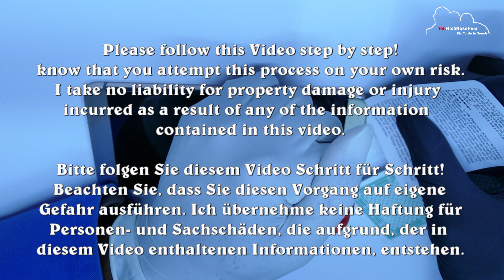LeEco Le Max2 Max 820 Display and Charging Port Replacement Austauschen Reparatur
Hello

In this video I'm going to show you how to replace LeEco Le Max2 Max 820 Display and Charging Port.
In diesem Video zeige ich Ihnen, wie Sie den LeEco Le Max2 Max 820 Display und Ladeanschluss ersetzen können.

Please follow this Video step by step!
Bitte folgen Sie diesem Video Schritt für Schritt!

if you enjoyed this video or it helped you out click the subscribe button and don’t forget to hit the bell for notifications any time I upload a content on YouTube.

Lassen Sie mich in den Kommentaren wissen, ob Sie Fragen oder Anregungen haben. Vielen Dank fürs Zuschauen.